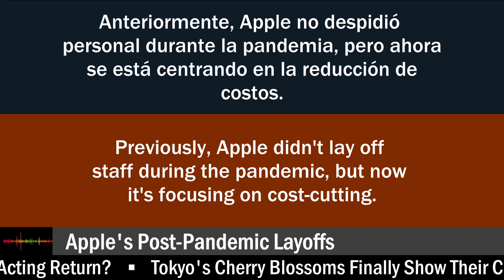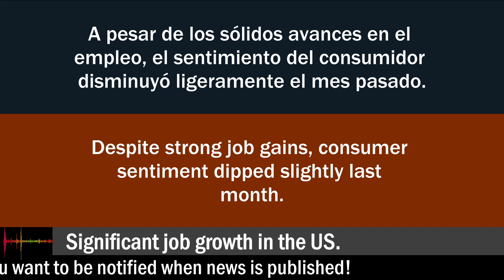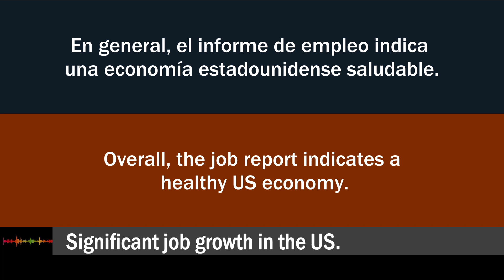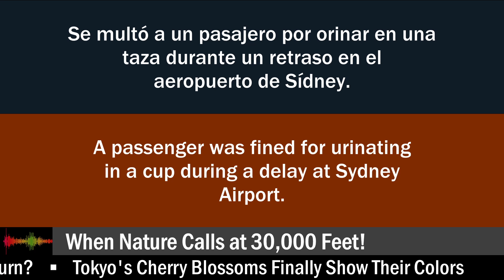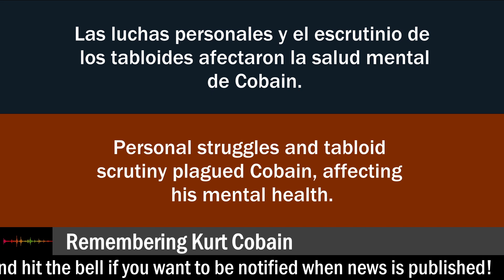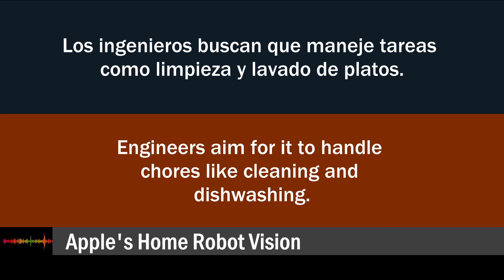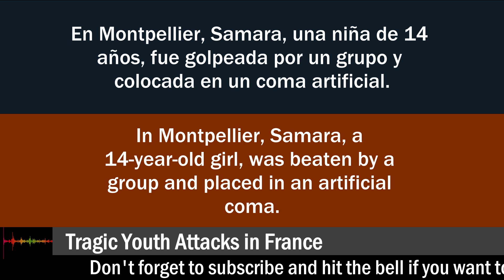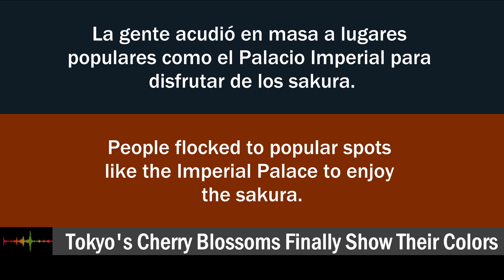Improve your Spanish with a ten-minutes News update! Thanks for your feedbacks!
Saturday, April 6 - Our headlines from today's News, in simple Spanish with English subtitles as usual are:

0:04 - Apple's Post-Pandemic Layoffs
0:58 - Historic Earthquake in New Jersey
2:17 - Significant job growth in the US.
3:17 - Ukrainian Drone Strikes Escalate
3:57 - When Nature Calls at 30,000 Feet!
4:45 - Remembering Kurt Cobain
6:09 - World Central Kitchen's Response
7:10 - Apple's Home Robot Vision
8:04 - Tragic Youth Attacks in France
8:59 - Michael J. Fox: Acting Return?
9:48 - Tokyo's Cherry Blossoms Finally Show Their Colors

Let me know how to improve it in the comments section please!